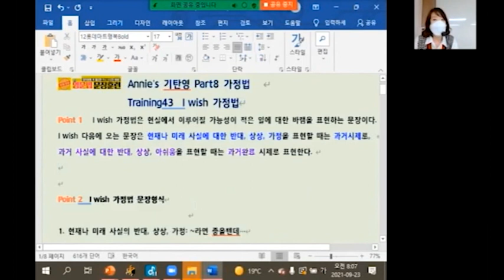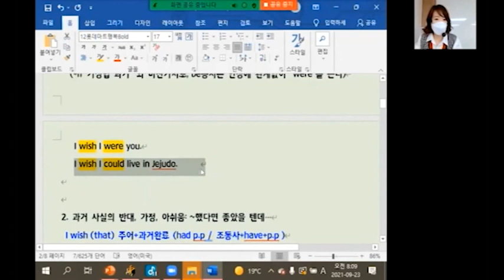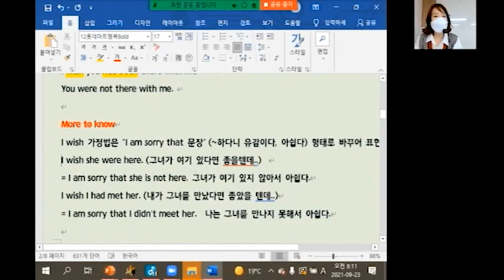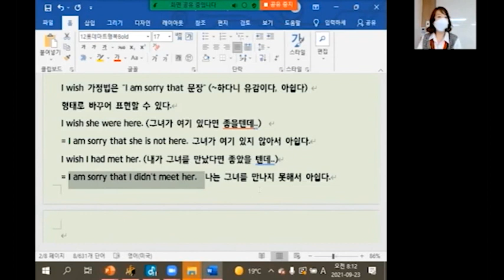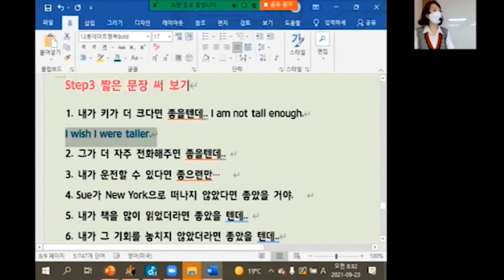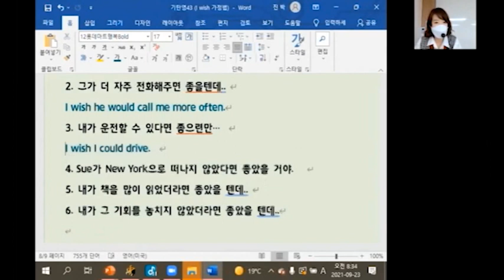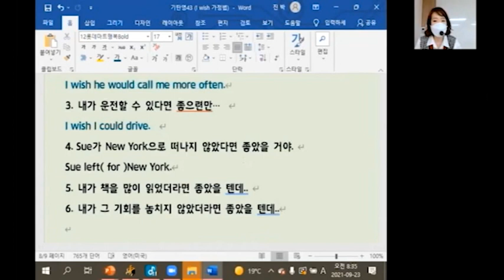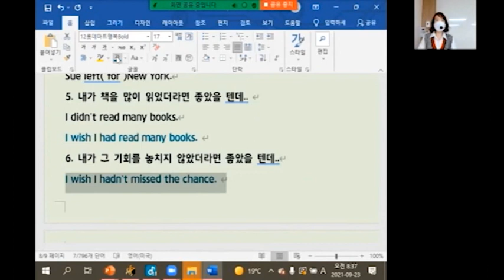영문법문장훈련43(Annie's미드영,파고다어학원)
Annie's 미드로 배우는 진짜영어(미드영)
파고다어학원에서 신청가능합니다.
현장강의+줌라이브강의+온라인클래스강의(시간,장소구애없이 반복시청가능) 3가지 타입으로
강의진행중입니다.
미드영 등록시 50개의 문법영상도 무료로 제공됩니다~^^
등록을 원하시는 분들은 파고다학원 홈페이지로 오세요^^

애니쌤에서 카톡으로 문의하세요~^^   애니쌤 카톡아이디:annie311